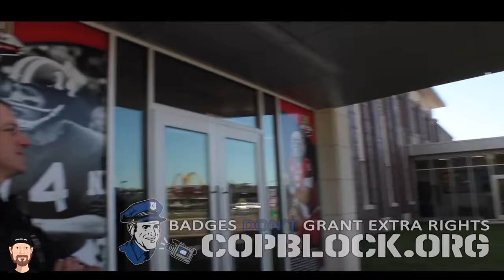Delkab PD Struggle to Grasp that Badges Don't Grant Extra Rights